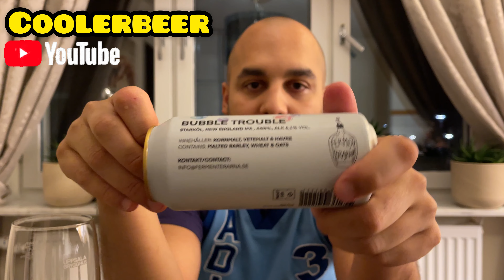Fermenterarna 🇸🇪 Bubble Trouble 🍺 HAZY NEIPA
Hops:
Mosaic T90
Citra T99
Citra cryo
Mosaic cryo